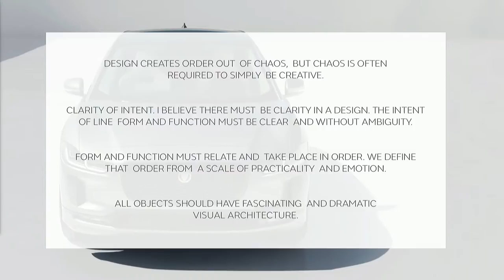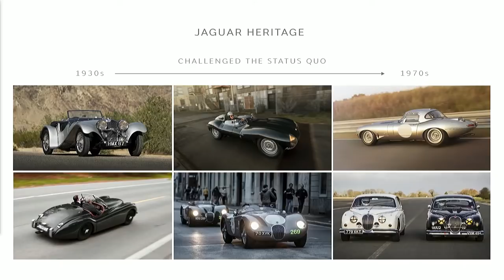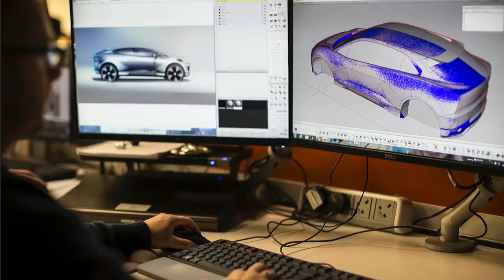Bringing a Brand into the 21st Century | Ian Callum, Jaguar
Ian Callum, RDI, Jaguar Director of Design, spent the first 12 years of his career at Ford Design Studios. Later, as Chief Designer of TWR Design, he was responsible for the Aston Martin DB7 and Vanquish.

Ian joined Jaguar in 1999 but continued to manage Aston Martin Design, developing the DB9 as well as directing Jaguar Design.

In 2005 he was awarded the title of Royal Designer for Industry from the RSA. In 2014 Ian received the Minerva Medal – the highest accolade bestowed by the Chartered Society of Designers, awarded for a lifetime’s achievement in design. In 2015 Ian was named the most influential person in UK design today by The Drum.